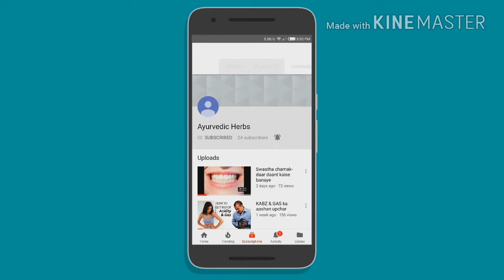low blood pressure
hum iss video me bataye hain low blood pressure me kaunsi ayurvedic dawa aur sawadhaniya vartani chahiye.